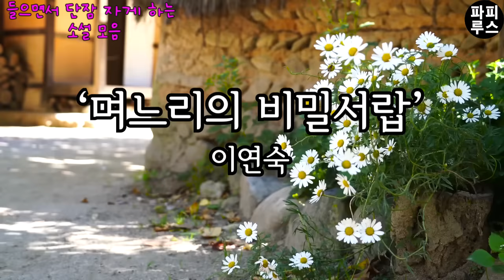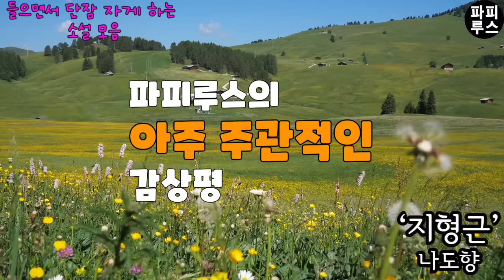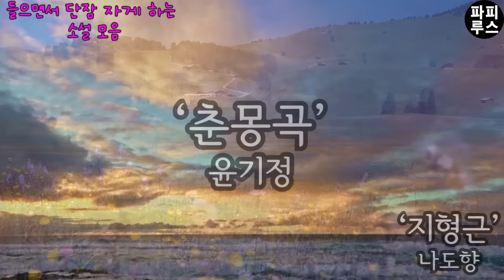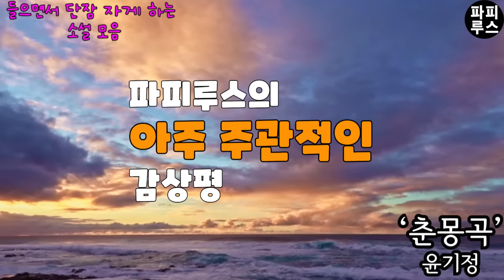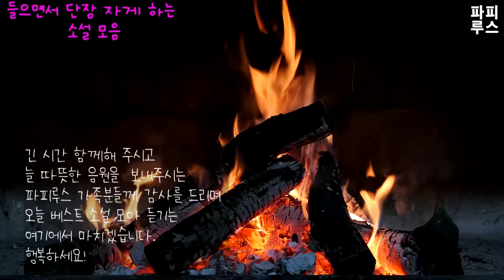스르르 잠드는 재밌는 오디오북 3편 중간광고 없이 감상하기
00:02:06 며느리의 비밀서랍 - 이연숙
00:51:59 지형근 - 나도향
02:23:28 춘몽곡 - 윤기정